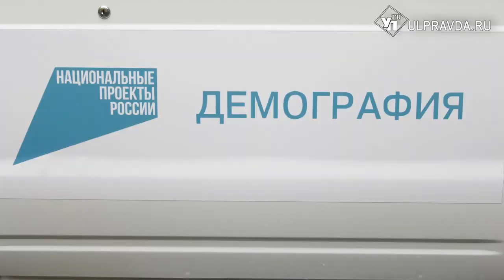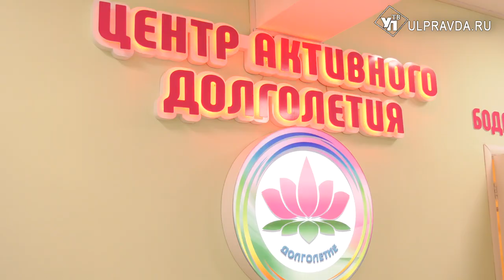Многодетным – машину, пожилым – комфортный центр. Как прошёл в Ульяновске первый день октября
В День пожилого человека глава региона посетил один из центров активного долголетия и обсудил с министерством социальной защиты новые проекты. Не обошлось и без подарка для многодетной семьи.